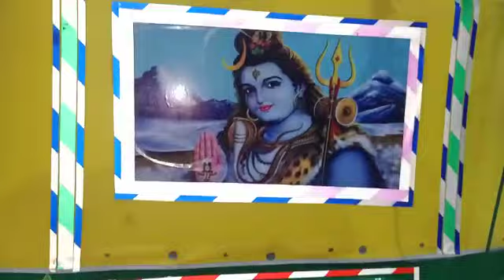Bs6 auto modify agra 8923779631 (१११)